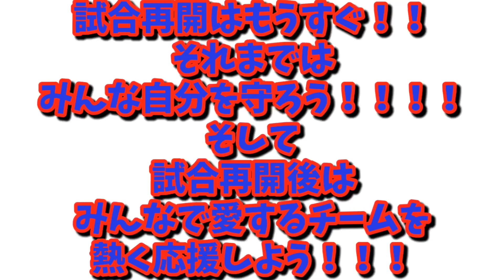［FC東京］ チャントチャレンジ メリッサ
今回のチャントチャレンジは
「あぁ〜歌うよねぇ〜」
って言われるような
あの歌です！！！！

盛り上がるときに
この歌は
ヤバいです！！！！！！

俺たちの　おぉ〜東京
さぁ行こう　世界目指し

チャントチャレンジは
毎日20：00にアップ！！！！